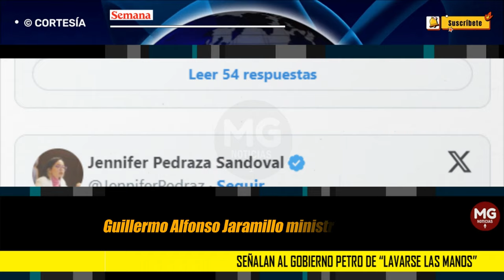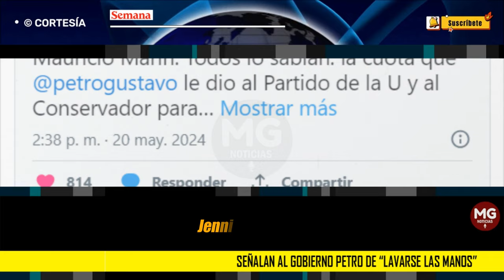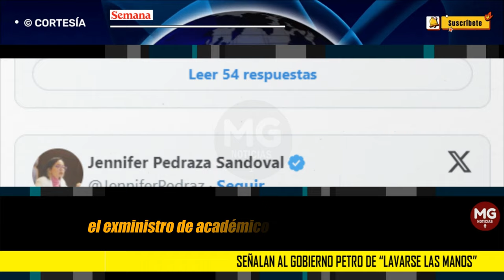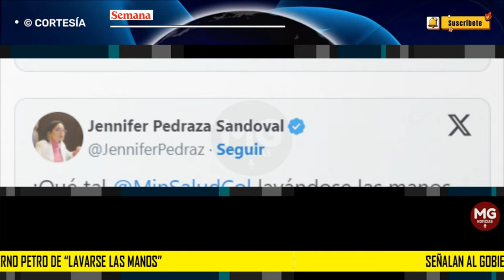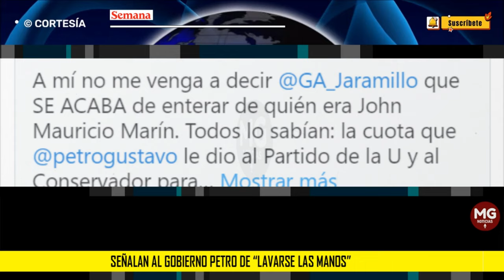GOBIERNO PETRO SE LAVA LAS MANOS 📢 Ante la crisis de la salud del magisterio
Señalan al Gobierno Petro de “lavarse las manos” ante la crisis de la salud del magisterio: “Asuma su responsabilidad”
Congresistas y demás figuras políticas reaccionaron a las declaraciones del ministro de Salud, quien responsabilizó a la Fiduprevisora por el caos en la atención.
SEMANA